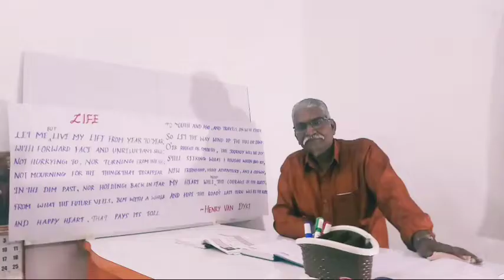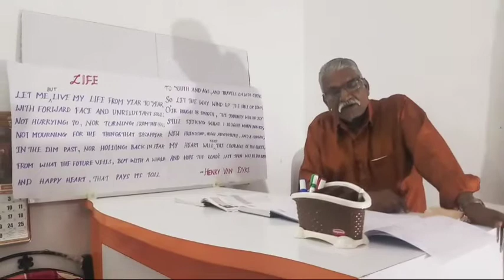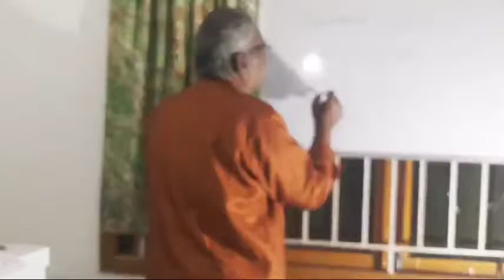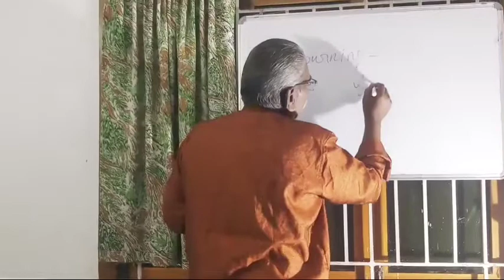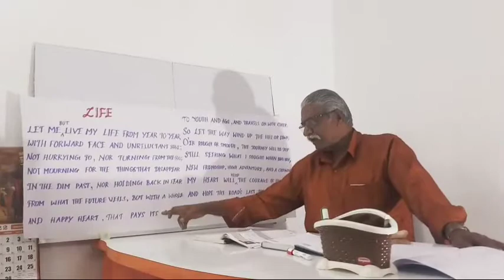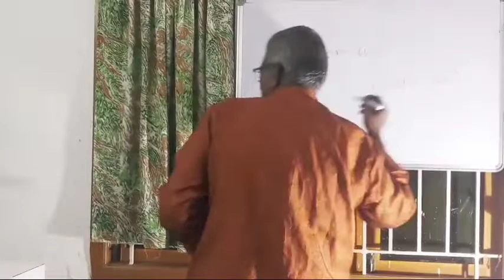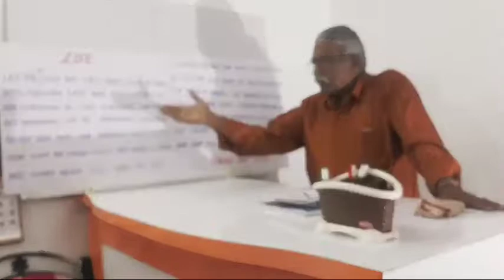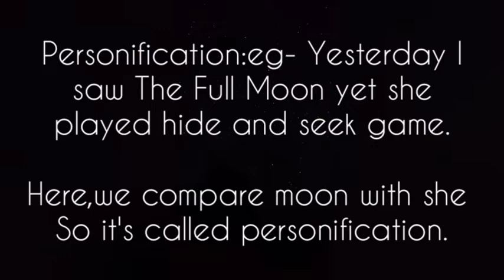10th ENGLISH -Un-1[Poem] Life Written by Henry Van Dyke.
In This Channel We Are going to see about grade 10 English unit first poem -Life written by Henry Van Dyke
our main aim in this channel is to teach English in a clear way that everyone will understand easily, 10th English,11th English, 12th English & Spoken English will be taught in this channel
we request you all to record your comments in this video for our better development
In upcoming classes we will see about The Figure of speech in the poem clearly.